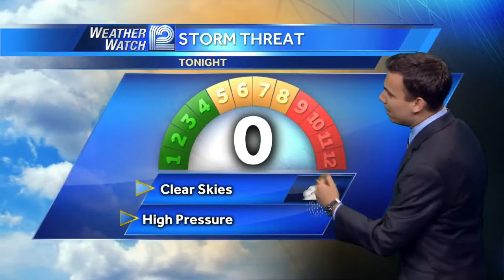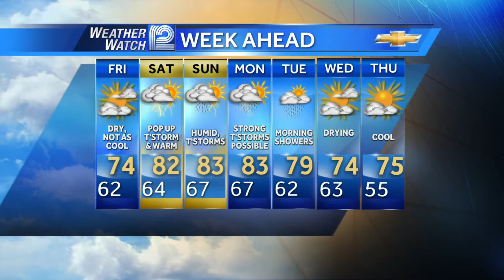Chris Gloninger's Forecast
Here is your Weather Watch 12 forecast from Meteorologist Chris Gloninger.